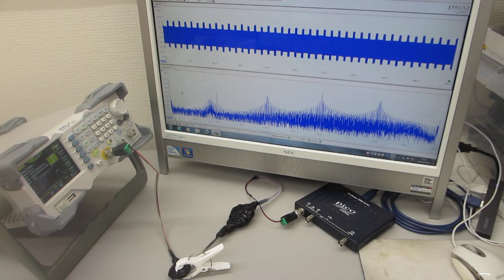超音波素子表面の表面弾性波利用技術：超音波プローブの非線形制御実験